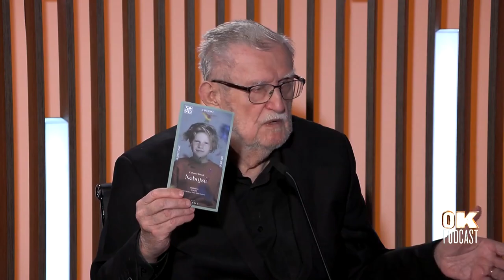OK Podcast Ondreja Kandráča so spisovateľom Ľubomírom Feldekom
Podcast Ondreja Kandráča - "OK PODCAST ", je venovaný inšpiratívnym ľuďom, ktorí robia tento svet hodnotnejším. Do svojich častí si bude Ondrej Kandráč postupne pozývať ľudí, ktorí ho zaujali svojím postojom i pohľadom na život. A keďže je to aj hudobný podcast, bude sa tam čas od času spievať i hrať.
Ľubomír Feldek je pre mňa jedna z najvýraznejších osobností Slovenska v súčasnosti. Jeho básnické i prozaické diela ma formovali už od raných liet. Keď som sedel ako štvrták v našej drevenej obecnej škole v Krásnej Lúke, vonku padal sneh, z liatinovej pece sálal oheň a my sme čítali jeho básne, ani vo sne by mi nenapadlo, že raz bude hosťom v mojom podcaste. Ľubomír Feldek je aj autorom textov na našom poslednom albume Pod Tatrami spí Ježiško i Malí Kandráčovci. O živote, póezii i piesni bude náš nasledujúci "OK PODCAST " s týmto vzácnym človekom.